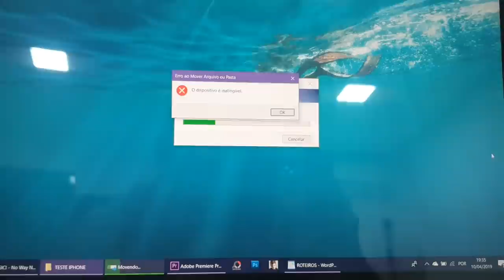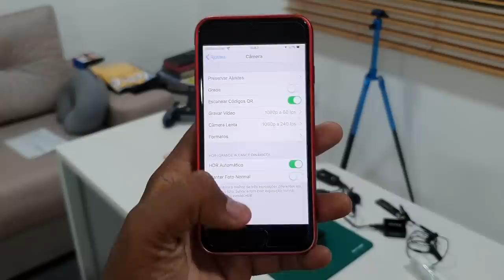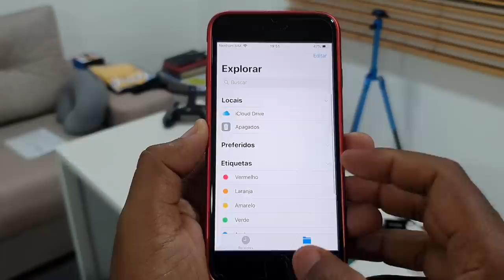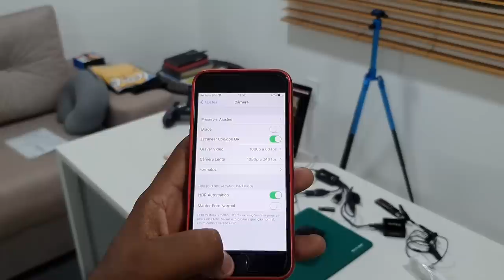TOMEI RAIVA DE IPHONE | APPLE C@G@ PRO CONSUMIDOR